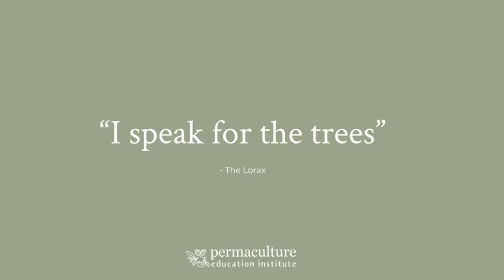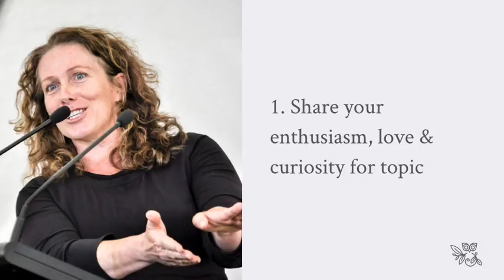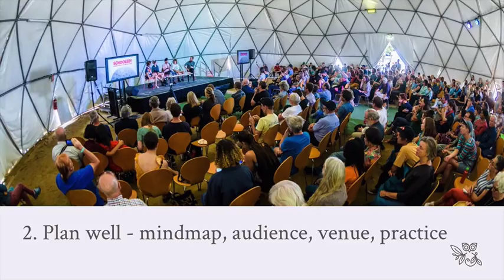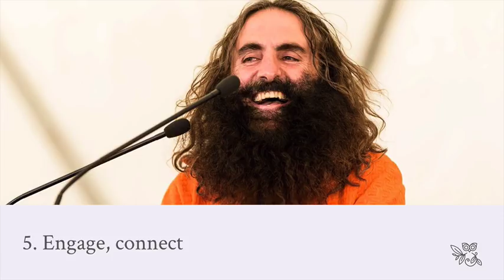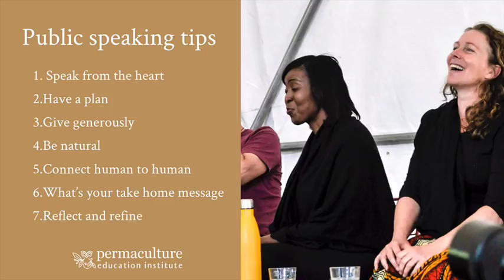Masterclass 15: Morag Gamble's 7 Tips for Public Speaking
Receive Morag's FREE permaculture gardening booklet: 12 Key Tips for a Thriving Edible Garden

Public speaking is an essential skill for a permaculture teacher.

This masterclass is part of Morag Gamble's monthly masterclass series. In it Morag will share her 7 key tips for public speaking in permaculture and other community and sustainability realms

Morag's key points are:
1. Speak from the heart - share your enthusiasm, love and curiosity for a topic.
2. Have a plan - plan well, use mindmaps, know your audience and venue, practice
3. Give generously of your time and knowledge - pass the gift
4. Be authentic - the natural you
5. Engage and connect - human to human
6. Have a call to action - a take home message
7. Spend time reflecting and refining your skills